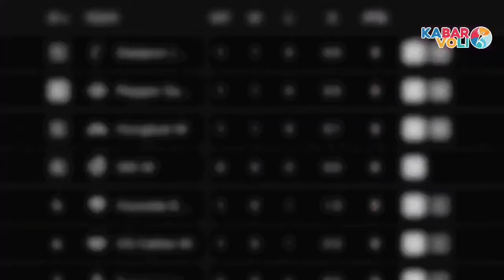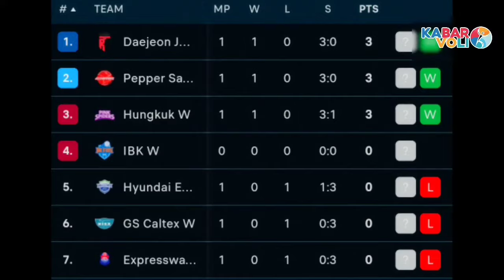UPDATE KLASEMEN V-LEAGUE💥RED SPARKS KOKOH DIPUCUK, KO HEE-JIN SIAPKAN MEGA DKK LAWAN AI PEPPERS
TERIMAKASIH🤩